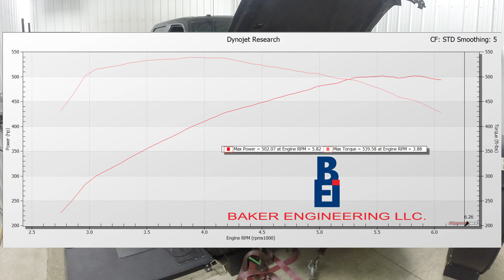TBT : Ford 2014 Raptor March 2019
TBT : Dyno on a 2014 Ford Raptor from March 2019